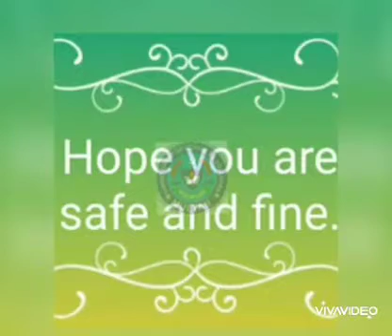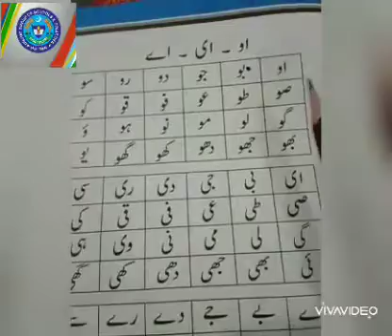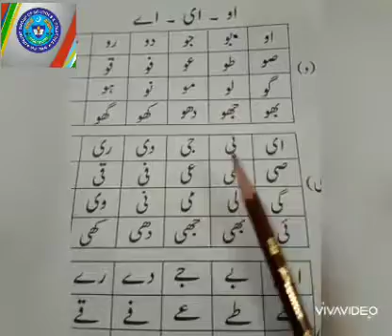Urdu 5 Aug N class reading